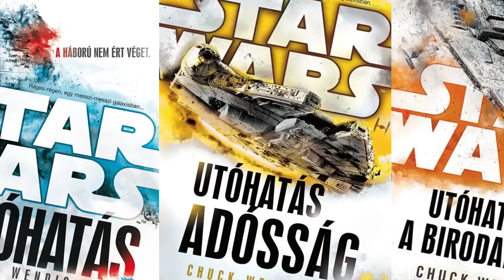Az Árnyéktanács | The Mandalorian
A Mando legújabb epizódja behozott egy olyan koncepciót, mely nagyon sok dolgot vetít előre és nagyon sok mindent megmagyaráz. De mi a háttere az Árnyék Tanácsnak, és kik a tagjai?

Masina:
CPU: Intel Core i5-11400F
GPU: ASUS DUAL GeForce RTX 3060 O12G V2
RAM: G.Skill Aegis 32GB (2x16GB) DDR4 3000MHz
SSD: Kingston NV1 [M.2 2280] 500GB + 1TB
Alaplap: Gigabyte Z490i AORUS ULTRA
Táp: Seasonic B12 BC-850 Bronze
Mikrofon: SPC Gear SM950
Headset: HyperX Cloud II

Star Wars, Csillagok háborúja, Magyar, Hun, The Mandalorian, A Mandalóri, Gideon Moff, Birodalom, Empire, Shadow Council, Palpatine, Darth Sidious, Uralkodó, Project Necromancer